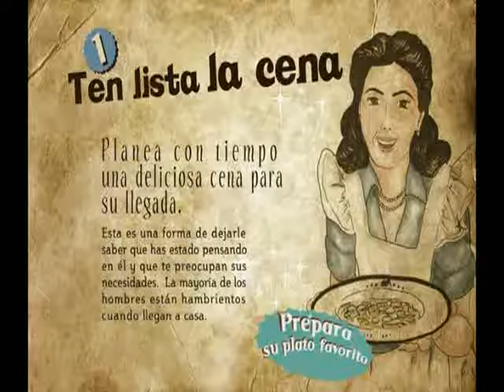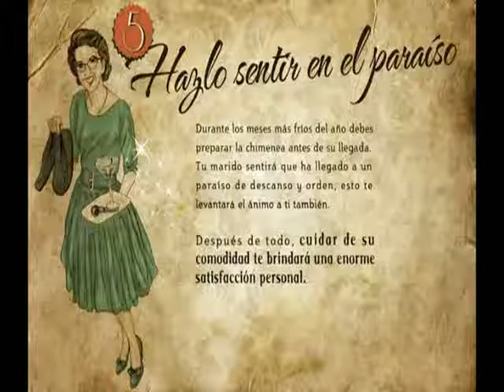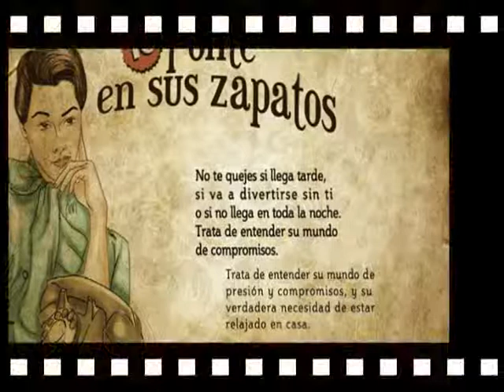Guia de la buena esposa - Shalom Bait - Guide for the good wife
Guia de la buena esposa - Shalom Bait
Guide for the good wife (in Spanish)

Guia para que una mujer pueda tener un buen matrimonio y una familia feliz
Guide so that a woman can have a good marriage and happy family